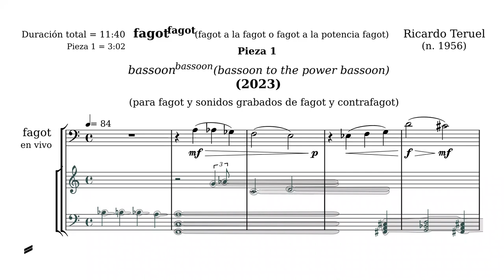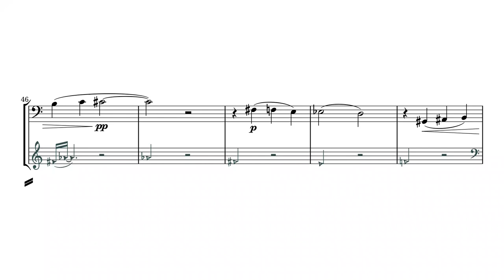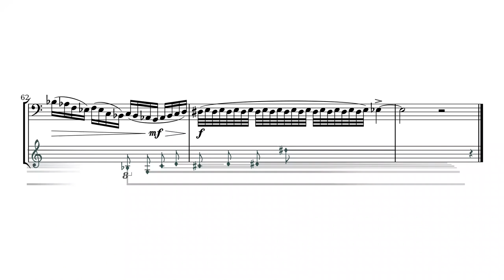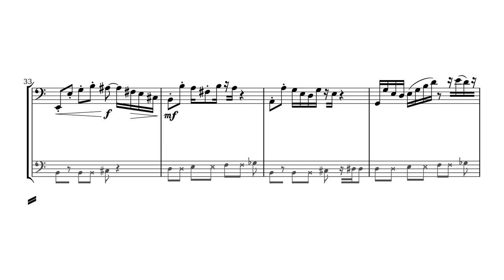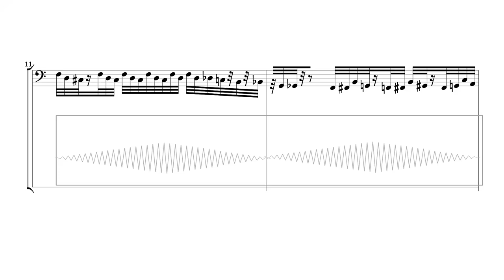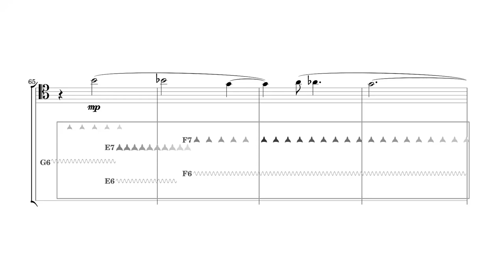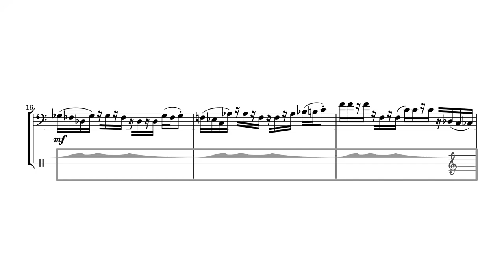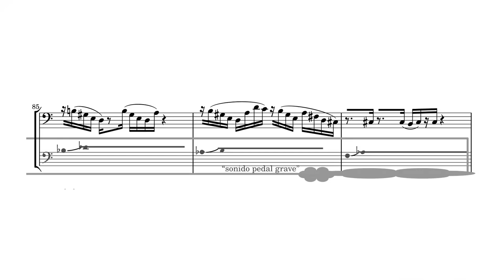fagot a la fagot (2023 - 2024) para fagot y sonidos grabados de fagot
fagot a la fagot es una obra para fagot en vivo y sonidos grabados de fagot, que está formada por 4 piezas breves que se pueden tocar individualmente y en el número y orden deseado, aunque el orden sugerido es el que se presenta aquí.

Los sonidos grabados fueron producidos con técnicas extendidas de ejecución del instrumento, con muy poco procesamiento digital posterior de mi parte. El ejecutante en vivo no utliza técnicas extendidas, por lo que cualquier fagotista que no domine estas técnicas puede interpretar sin problemas esta obra. Espero que los instrumentistas que sí dominan estas técnicas también se animen a interpretar la obra y disfrutarla.

Lo más laborioso del proceso de composición fue realizar la representación gráfica de los sonidos grabados, para facilitarle al ejecutante una referencia visual al audio pregrabado que lo acompaña.

La realización de las secuencias de sonidos, en múltiples pistas, transformando algunos de los parámetros de los sonidos grabados fue con el uso del programa multiplataforma, libre y gratuito SuperCollider. En la 4ta pieza experimenté, por primera vez, con el programa Tidal Cycles, que permite secuenciar sonidos producidos en SuperCollider en forma de ciclos.

bassoon to the power bassoon is a composition for live bassoon and recorded bassoon sounds that consists of 4 short pieces that can be played by themselves, in any number and order, though this is my suggested order when playing all four.

The recorded sounds were produced by playing the bassoon with extended techniques with very little sound processing on my part. The bassoonist playing live does not use extended techniques, so the work is available to all bassoonists willing to give it a try, and I really hope that those who do play extended techniques will enjoy it just as much, or perhaps even more.

The hardest, and most painstaking task for me, was making the graphic part of representing the recorded sounds so the performer can have an important visual aid and enjoy the work more.

The cross-platform, open source and free program SuperCollider was used to sequence the recorded sounds, lightly modifying some parameters. In the 4th piece I experimented with Tidal Cycles, that allowed me to work with the sequences in cycles in a new way.